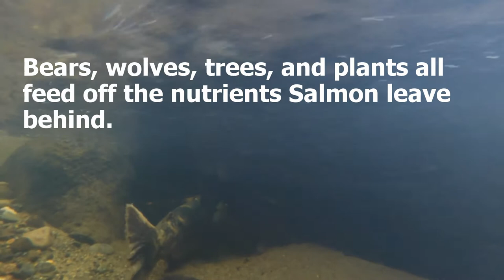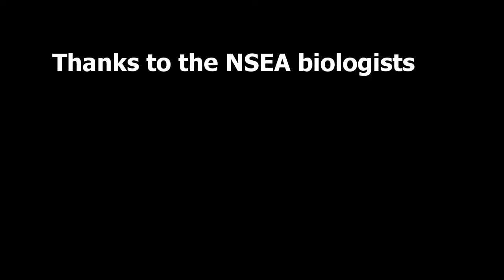Chuckanut Creek Salmon Spawning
Chum Salmon are in the process of spawning. The Nooksack Salmon Enhancement Association naturalists provided information about the salmon early in the morning. Footage of the salmon was captured later that day on a return trip.

Recorded with a GoPro Hero 3+ and Nexus 5